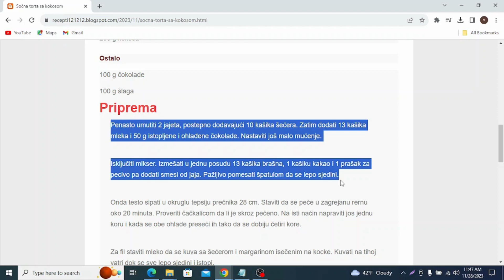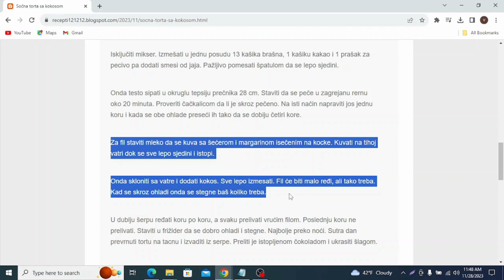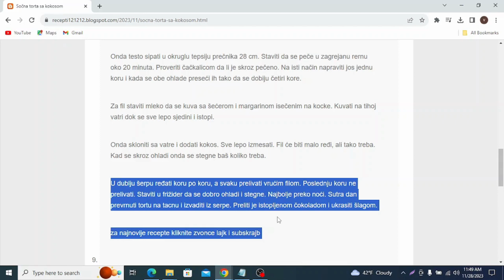Sočna torta sa kokosom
torte recepti,
torte,
torte aurora,
torte aurorina kuhinja,
torte automobili,
torte ana i elza,
torte auto,
torte aleksandra,
torte audi,
torte akullore,
torte ariel,
torte auf etagere setzen,
torte asmr,
torte ananas,
torte al cioccolato,
torta ahogada,
torte barbi
torte brze
torte barbike
torte brojevi
torte cokoladne
torte cetvrtaste
torte crtani
torte challenge
torte čizkejk
torte chocolate cake
torte cheesecake
torte cocomelon
torte cake
torte cake tom and jerry
torte dekoracija
torte domace
torte domaci recepti
torte decije
torte dinastija
torte disney
torte dekoracije
torte dinosaurus
torte dekor
toate diamantele
torte elza
torte elsa
torte einstreichen
torte erster schultag
torte fondan
torte fudbal
torte fudbalski teren
torte frozen
torte filovi
torte fantastike
torte foto
torte fondant dekorieren
torte fortnite
torte giallozafferano
torte geburtstag mädchen
torte geburtstag
torte ganache
torte giotto
torte gomma eva
torta gelato
torte gelato fatte in casa
geburtstagstorte
torte glitzer
torte hulk
torte halloween
himbeertorte
torte hochzeit
torte haselnuss
torte herz
torte himbeer mascarpone
torta holandesa
torta helada
torte italiane
torte jednostavne
torte just katebake
torte jeftine
torte jednorog
torte jafa
torte jafa receta
torte jaffa
torte jupi
torte junge
torte kremaste
torte kolaci
torte kinder bueno
torte lake
torte letnje
torte lagane
torte lepe
torte lol
torte lava
torte let
torte lol surprise
torte leta
torte lotus
torte mrsne
torte milka
torte najbolje
torte posne
torte plazma
torte posne za slavu
torte princeze
torte pravljenje
torte princeza
torte qiskek
torte qe te shkrihet ne goj
torte cokollate
torte qiskej
torte qyshkek
torte qukullad
torte quantastic
torte quark
torta quesillo
torta quesillo de chocolate
torte recept
torte rođendanske
torte recepti vocne
torte radine poslastice